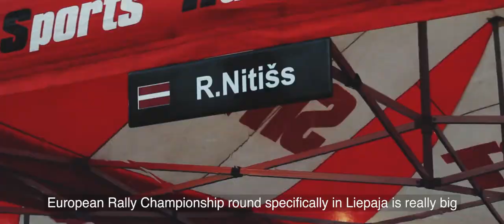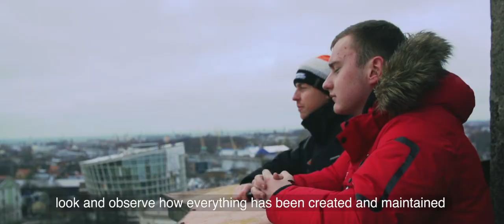SHORTFILM ERC RALLY 2015 - RALLY LIEPAJA with REINIS NITISS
ERC RALLY 2015 - RALLY LIEPAJA with REINIS NITISS

Video production team -
Producer - Līga Ratniece Kadaģe
Camera - Roberts Vītols
Camera - Renārs Osītis
Camera - Ojārs Saulītis
Camera - Jānis Jankevics
Camera - Arturs Jonaitis
Camera - Edgars Kalniņš
Camera - Roberts Klēpis